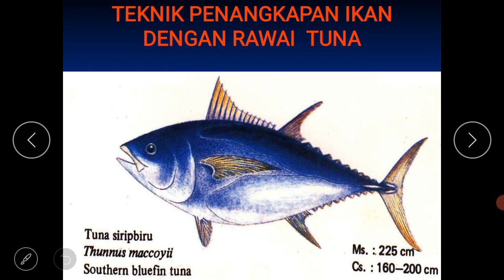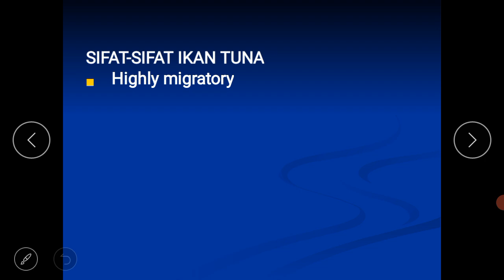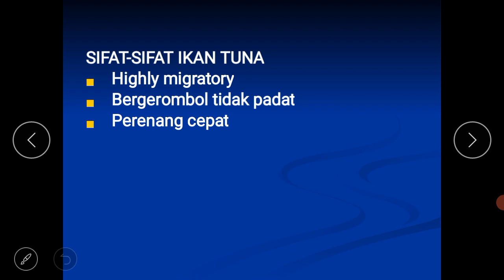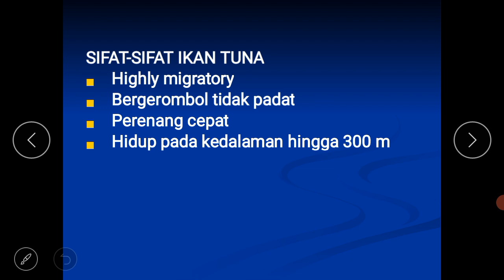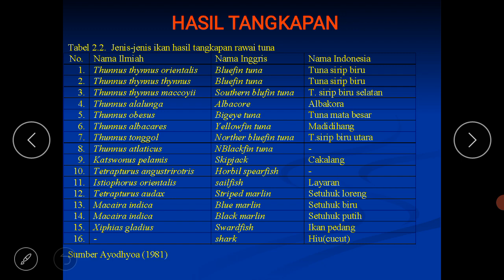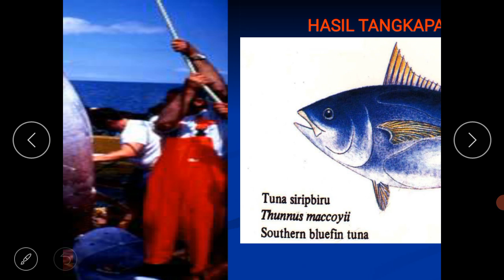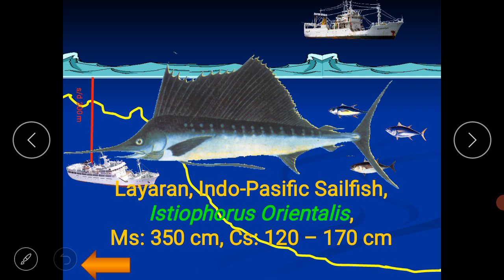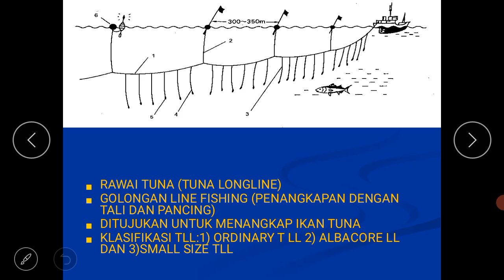TPI Long line (part 1)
Video pembelajaran TPI, Teknik Penangkapan Ikan dengan menggunakan Long line

Untuk menambah pengetahuan tentang materi ini, silahkan membuka Modul Digital Interaktif, pada tautan berikut yang telah dilengkapi dengan
1. Video pembelajaran
2. Latihan soal + umpan balik
3. Tugas mandiri
4. Perpustakaan digital